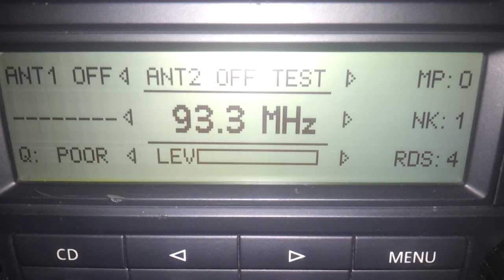93.3 Kiss Fm Slobozia 162km